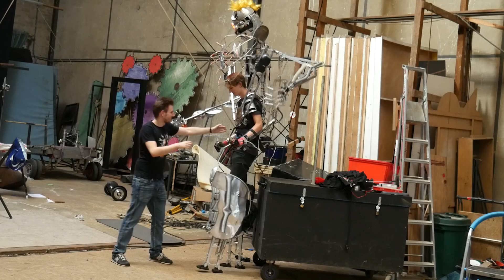CE ROBOT EST TERRIFIANT !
Salut c'est Léo de la chaîne Techmaker et aujourd'hui on parle de KaziRobo ! C'est un robot géant totalement réel, qui permet d'avoir l'impression de faire 3 mètres ! C'est assez incroyable à voir et c'est un projet fait avec les moyens du bord donc j'trouve ça plutôt cool à vous présenter !

Je précise que cette vidéo n'est PAS un partenariat / placement de produit, ce sont des amis qui font un projet cool alors je le montre, en vrai j'ai eu une fois une 86 gratuite mais bon voilà hein ARÉTÉ DE MAKUSÉ